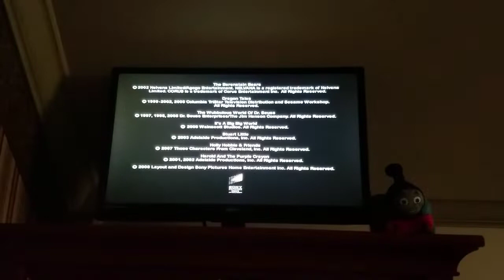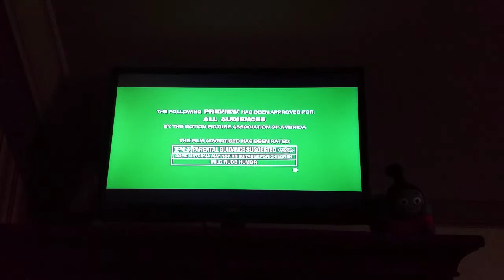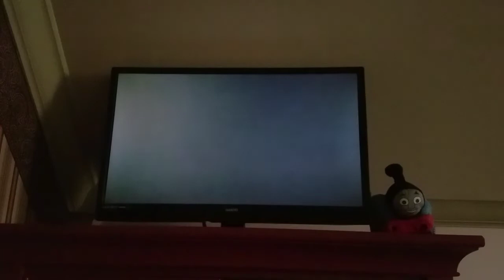Previews From The Berenstain Bears Christmas Tree 2008 DVD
Here's The Order As The Followings:

1. Family Fun Preview (Which I did show it when I did the opening for it, but for the heck for it I might show it again)
2. It's A Big, Big World DVD Trailer
3. Holly Hobbie Trailer (UGH!)
4. Open Season 2 Trailer

That's it.

NOTE: O' the shame of it, I hate Holly Hobbie. Why the heck did they have put that dang Trailer on my stupid DVD?! *WHY?!*